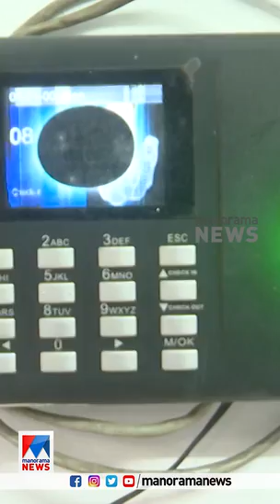സ്വകാര്യ ബസുകളുടെ മത്സരയോട്ടം അവസാനിപ്പിക്കാന്‍ പുതുവഴി